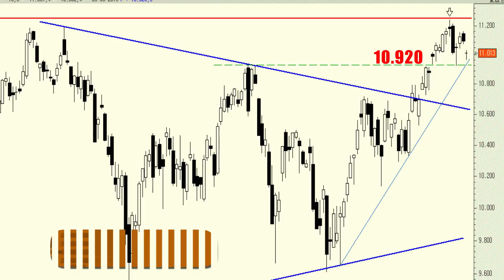Vídeo análisis técnico del Ibex 35